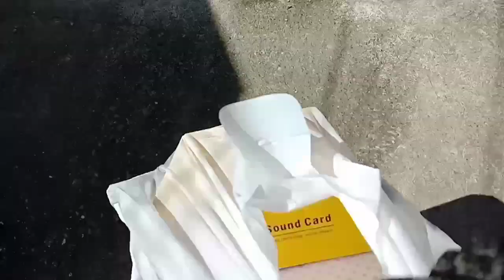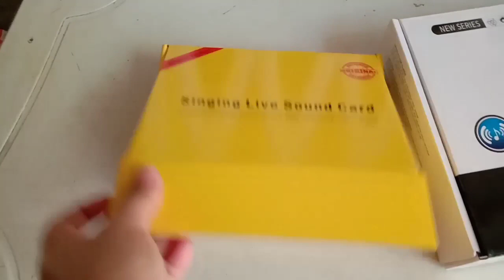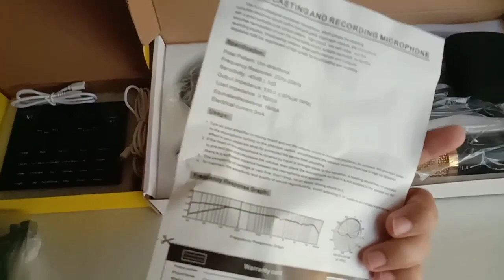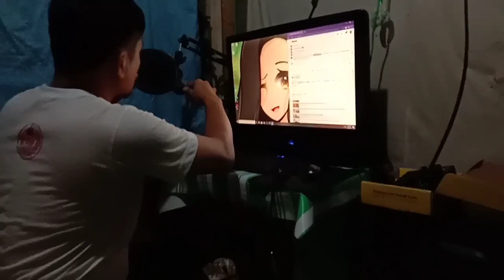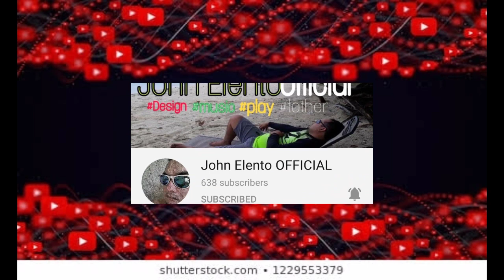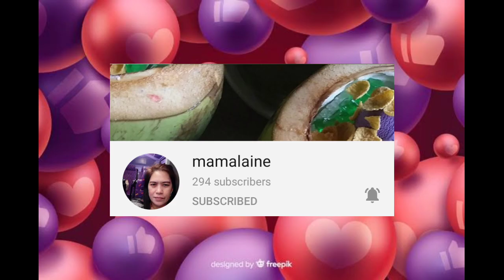UNBOXING, SET UP AND TESTING THE V8-SOUND CARD+ BM-800 CONDENSER MIC | GEA LAVADOR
Setting up the Condenser Mic with help of hubby and a friend